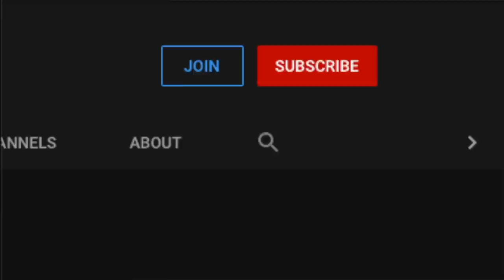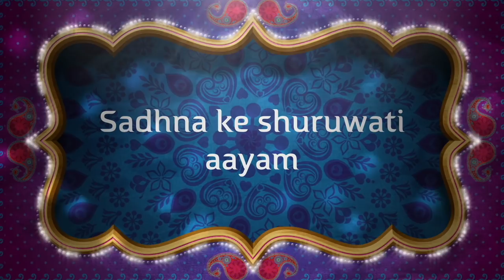जब मैंने पकड़ा औघड के प्रेत को जो करता था इंसान पर सवारी